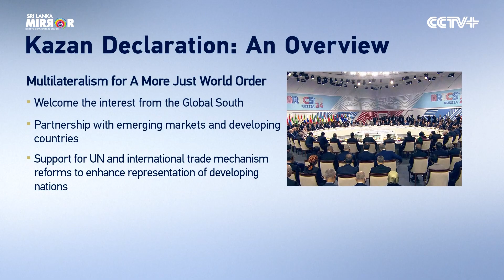කසාන් ප්‍රකාශය එළිදකී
16 වැනි බ්‍රික්ස් නායක සමුළුවේදී එහි සමාජික රටවල නායකයන් විසින් එක්ව කසාන් ප්‍රකාශය එළිදක්වා  තිබේ. ආර්ථිකය හා මූල්‍ය කටයුතු මෙන්ම දේශපාලන ආරක්‍ෂාව හා සංස්කෘතික හුවමාරු ඇතුළු සහයෝගීතාවයේ කුළුණු තුනක් හඳුනා ගන්නා මෙම ප්‍රකාශයේ ඇති සම්පූර්ණ ප්‍රතිපාදන ගණන 134කි.

A collaboration by CCTV+ and Sri Lanka Mirror.